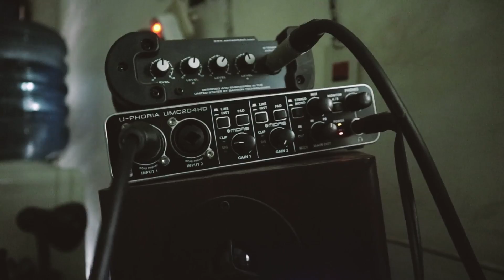Hardware & Software Rekaman Cover Instagram | Talk & Share